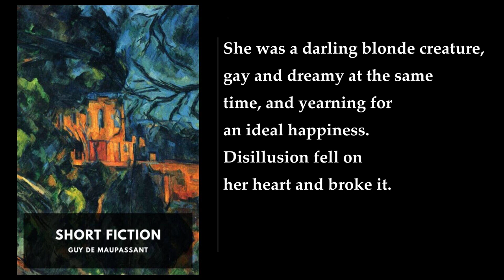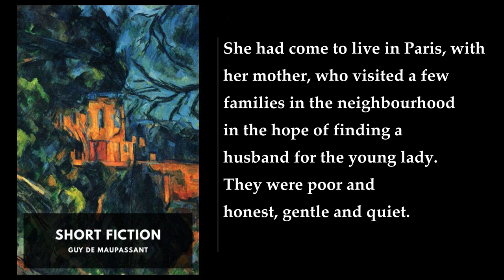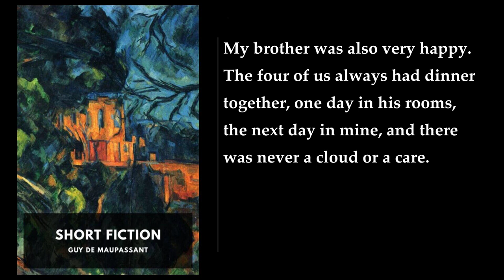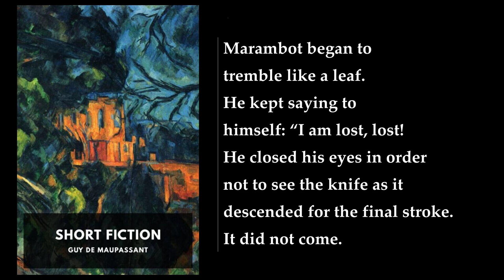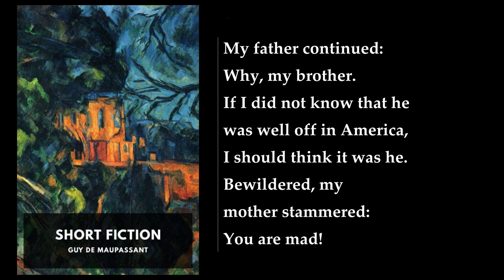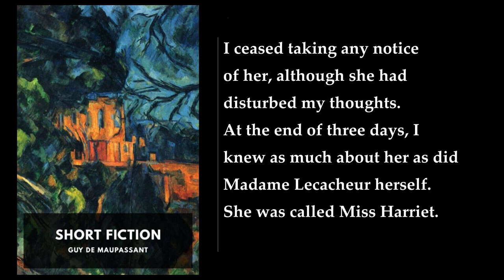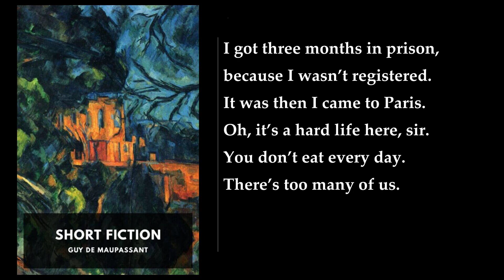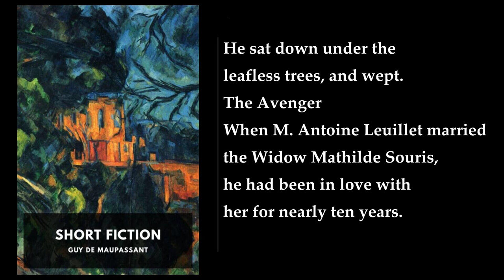Short Fiction (3/8) ✨ By Guy de Maupassant. FULL Audiobook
Short Fiction. By Guy de Maupassant FULL Audiobook
Short Fiction is a collection of short stories by the French writer Guy de Maupassant. The book was first published in 1883 and contains 37 stories in total. The stories are set in France and cover a wide range of themes, including love, death, and the supernatural.

The book opens with the story "Boule de Suif," which is set during the Franco-Prussian War. The story follows a group of travelers who are trying to escape the war-torn city of Rouen. The travelers include a prostitute named Boule de Suif, who is initially shunned by the other passengers but eventually becomes their savior.

Another notable story in the collection is "The Necklace," which tells the story of a woman named Mathilde Loisel who borrows a necklace from a wealthy friend to wear to a ball. When she loses the necklace, she and her husband are forced to buy a replacement, which they spend years paying off.

Other stories in the collection include "The Horla," which is a supernatural tale about a man who is haunted by an invisible creature, and "The Piece of String," which is a story about a man who is falsely accused of stealing a pocketbook.

Overall, Short Fiction is a fascinating collection of stories that showcases Maupassant's skill as a writer. The stories are well-written and engaging, and they offer a glimpse into life in France during the late 19th century. I hope this summary helps!.
More: Guy de Maupassant, Short Fiction, Boule de Suif
The Diamond Necklace, Franco-Prussian War, Historical Fiction
Satire, Single Author Collections

00:00:00 Monsieur Jocaste
00:10:08 Beside a Dead Man
00:19:05 Two Friends
00:33:26 At Sea
00:44:46 The Necklace
01:03:09 The Awakening
01:14:35 Father Judas
01:21:49 Feminine Men
01:30:37 Mademoiselle Cocotte
01:42:17 The Jewels
01:58:22 Saint Anthony
02:16:30 An Apparition
02:32:20 Walter Schnaffs’ Adventure
02:50:22 Queen Hortense
03:06:03 On the Journey
03:18:40 A Surprise
03:32:13 Old Milon
03:46:18 The Accursed Bread
03:58:22 Friend Joseph
04:09:24 The Mother of Monsters
04:20:53 The Orphan
04:33:59 Old Boniface’s Crime
04:46:00 The Greenhouse
04:58:22 Denis
05:12:55 He?
05:29:05 The Window
05:41:29 The Donkey
05:59:20 André’s Disease
06:11:13 The Moustache
06:20:18 Timbuktu
06:36:36 My Uncle Jules
06:52:41 Hydrophobia?
07:10:13 Caresses
07:18:49 A Duel
07:29:20 The Little One
07:42:02 Madame Luneau’s Case
07:52:15 Friend Patience
08:04:40 The Funeral Pile
08:17:55 Miss Harriet
09:04:33 Martin’s Girl
09:18:30 The Orient
09:27:45 The Child
09:40:28 A Party
09:58:26 The Odyssey of a Prostitute
10:12:25 A Coup d’État
10:34:53 A Humble Drama
10:47:08 Théodule Sabot’s Confession
11:03:09 A Vendetta
11:13:30 The Confession
11:25:03 Beside the Bed
11:39:41 Regret